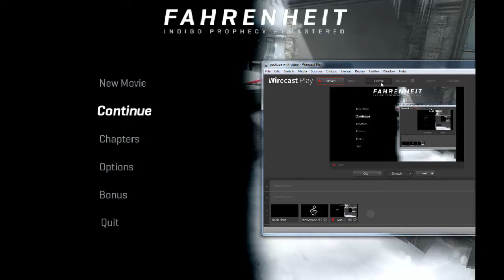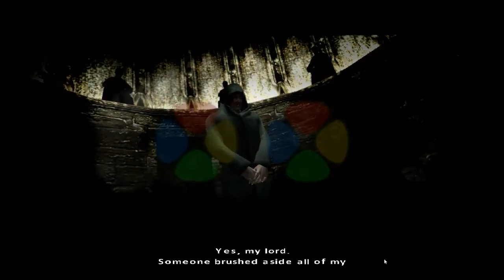[HowtinStream] 幻象殺手 Fahrenheit: Indigo Prophecy part 6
今集去到發覺原來兇案同瑪雅文化有關, 同場客串由瑪雅古人以英文解謎...